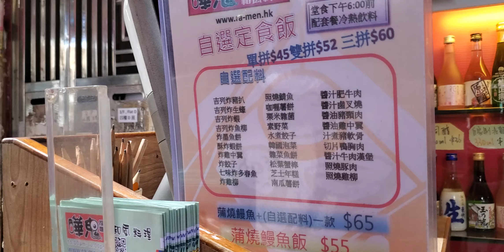eel rice with pig cartilage 日餐：鰻魚飯+豬軟骨 змиорка ориз うなぎご飯 ál hrísgrjón 장어밥